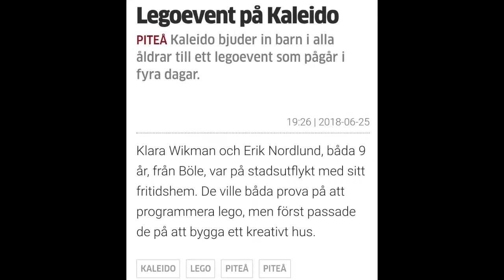Lego-event Kaleido Piteå. Barn berättar.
Kids LEGO event in Piteå Sweden.
Kort reportage från Piteå-Tidningen.